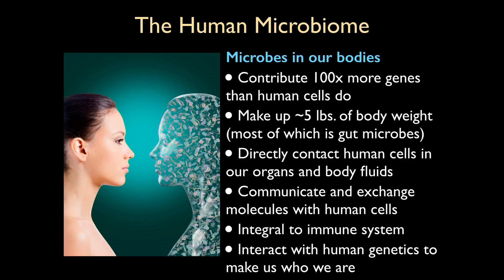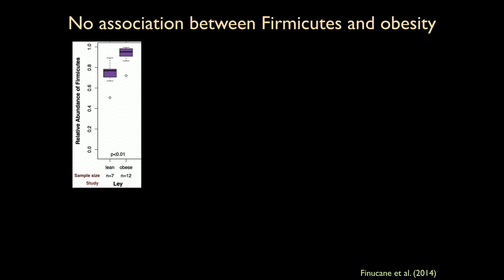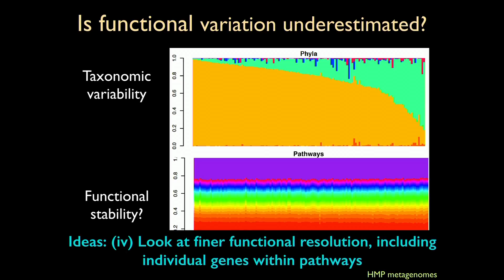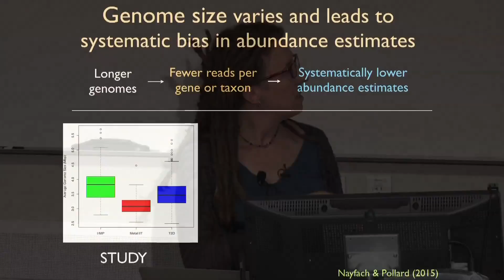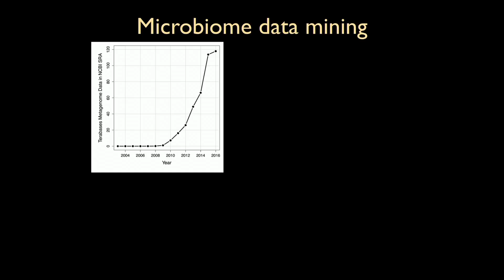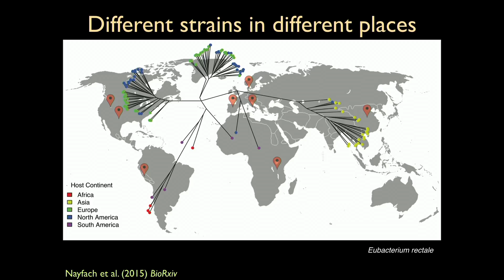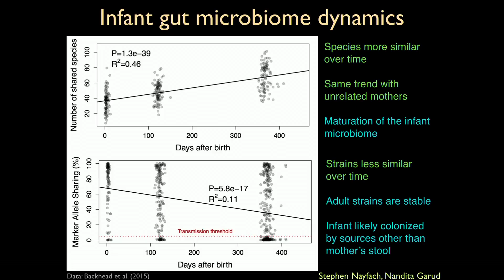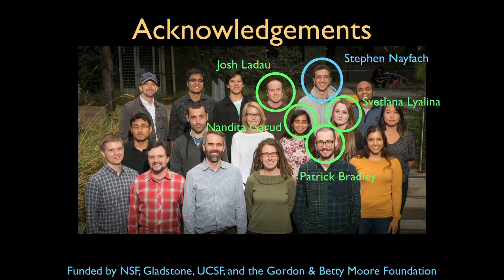Katherine Pollard: “Decoding the Human Microbiome”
Katherine Pollard, PhD, visited Stanford Medical School to deliver the Computational Immunology Seminar. She discusses how her lab at the Gladstone Institutes uses big data and high-performance computing to study the human microbiome and learn how it influences health and disease.

The human microbiome plays a role in processes as diverse as metabolism, immune function, and mental health. Yet despite the importance of this system, scientists are just beginning to uncover which microorganisms reside in and on our bodies and determine what functions they perform. The development of innovative technology and analytical methods has enabled researchers like Dr. Pollard to decode the complex interactions between our human cells and microbial brethren, and infer meaning from the staggering amounts of data 10 trillion organisms create.

Dr. Pollard is a senior investigator at the Gladstone Institutes, director of the Gladstone Convergence Zone, and a professor of epidemiology and biostatistics at UCSF.

0:00 Katherine Pollard "Decoding the Human Microbiome"
5:24 Estimating microbe or gene abundance
6:18 How to compare across genes or microbes
7:41 How to compare across samples
8:32 No association between Firmicutes and obesity
11:39 Housekeeping genes associated with disease?
11:42 Is functional variation underestimated?
15:40 Challenges that prevent accurate comparative metagenomics
21:09 Genome size varies and leads to systematic bias in abundance estimates
25:09 Estimating gene copy number from metagenomes
28:27 Average genome size: a gut microbiome biomarker
30:08 Microbiome data mining
37:13 Different strains in different places
40:07 Microbiome dynamics in colitis disease process
43:02 Infant gut microbiome dynamics
46:24 What have we learned?
47:58 Career advice and Katherine's career path
53:30 Acknowledgements
54:20 Q&A